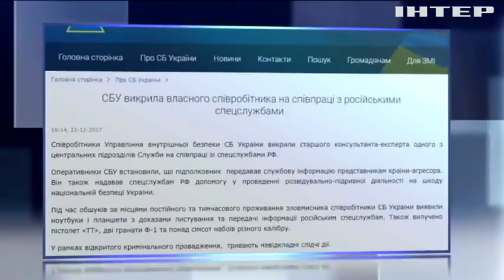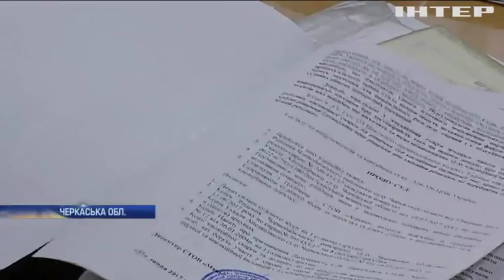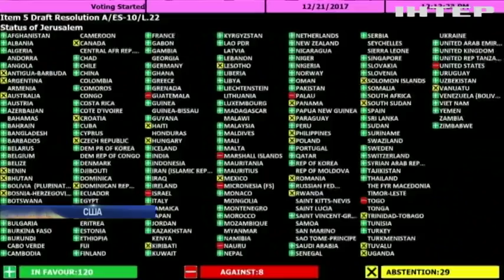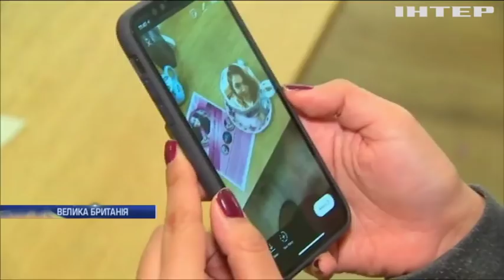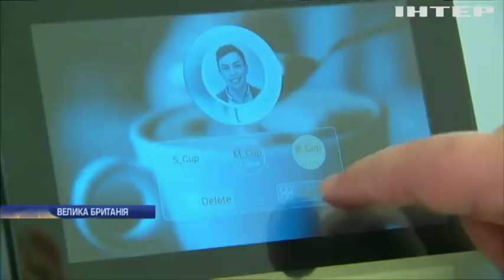Новости 9:00, выпуск за 22 декабря 2017 года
Головні події на цю годину: На Черкащині ветерани АТО не можуть отримати обіцяну землю; На Донбасі загинув український захисник; Франція допоможе Україні звільнити заручників на Донбасі; В СБУ викрили російського шпигуна; У Києві обиратимуть запобіжний захід шпигуну Станіславу Єжову; У Харкові спалили автомобіль місцевого прокурора; Суд залишив під вартою другого учасника скандальної ДТП у Харкові; Парламентарі вирішили долю газових лічильників для українців; В Одесі сотні житлових будинків залишилися без тепла; Метеорологи попереджають українців про погіршення погодних умов; У Ємені зафіксували спалах смертельної хвороби; На виборах у Каталонії перемогли прихильники незалежності; ООН закликає відмовитися від визнання Єрусалима столицею Ізраїлю; Жителів Белграда обурила ціна на головну ялинку країни; Кавовий хіт: у Лондоні готують капучіно з "селфі"; Подарунковий бум: французи спустошують полиці магазинів (відео); До Єрусалиму завітав Санта Клаус на верблюді.